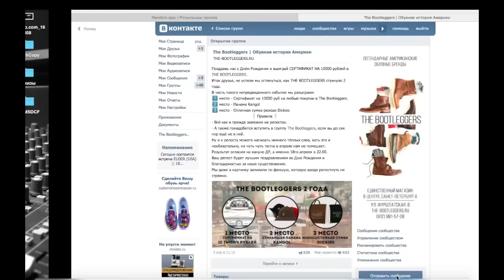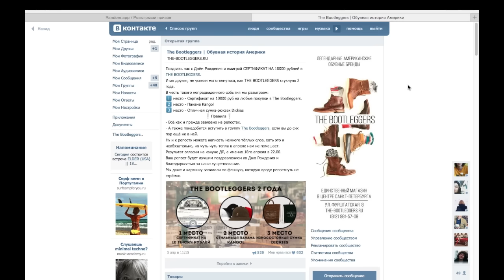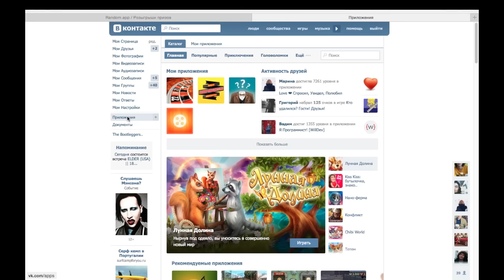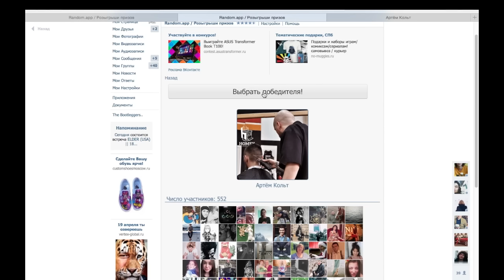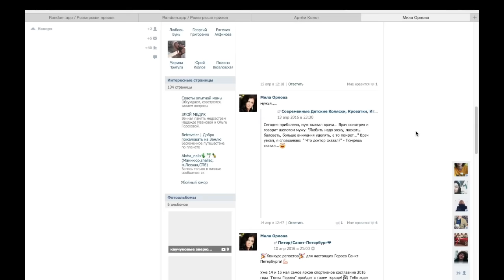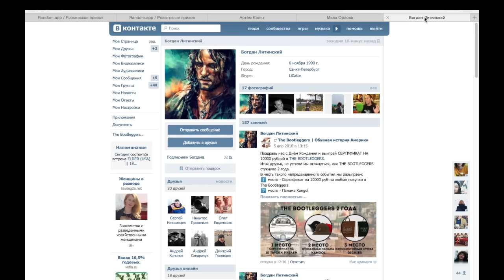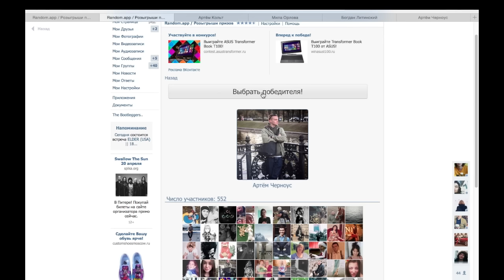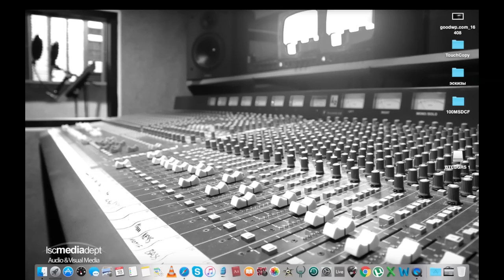С Днём Рождения нас!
Розыгрыш от The Bootleggers.
18/04/2016